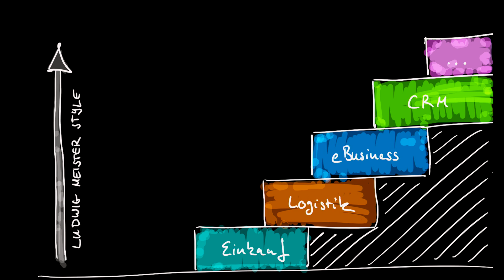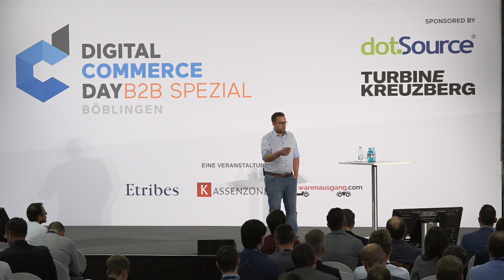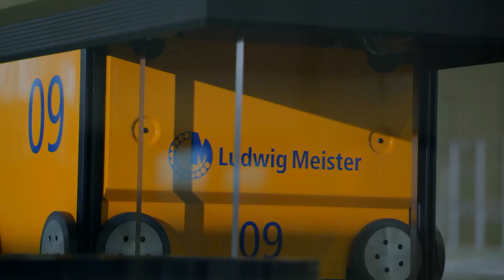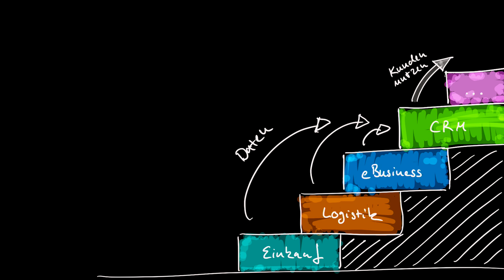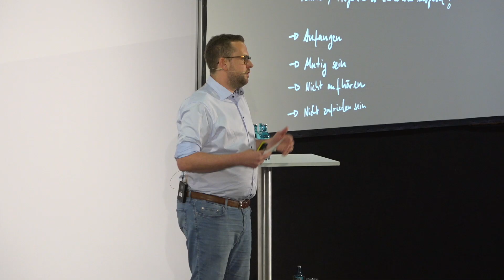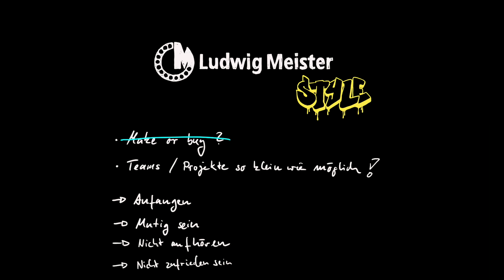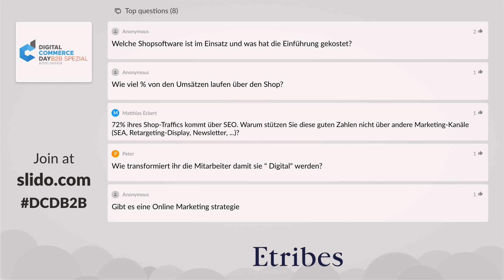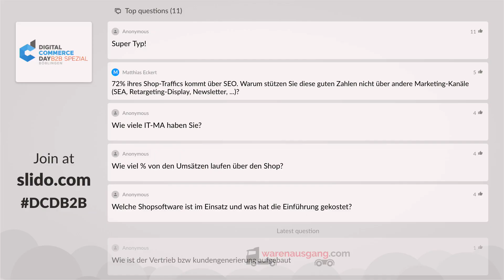Max Meister | kontinuierliche Verbesserung | DCD B2B 2018 | Etribes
Max Meister, CEO bei Ludwig Meister zeigt wie kontinuierliche Verbesserung auf der Micro- Ebene zu großen Veränderung im Unternehmen führen kann und somit immer auf dem neusten Stand bleibt.

Bleiben Sie über die Entwicklungen bei Etribes immer auf dem neusten Stand!